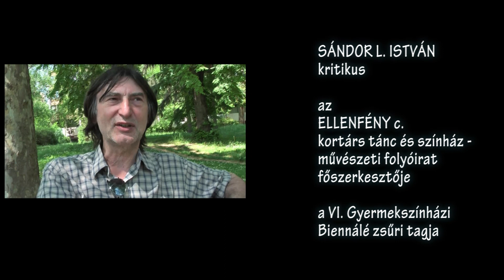Sándor L. István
Sándor L. István kritikus a VI. Gyermekszínházi Szemléről